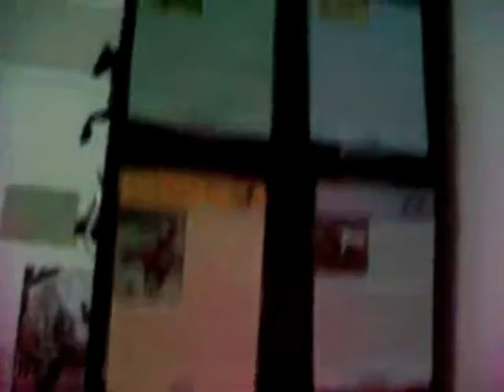Getting Breyers back into the subject...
*DO NOT OWN MUSIC CONTENT! as u can see more breyer vids to come